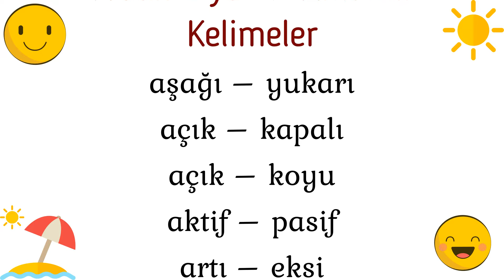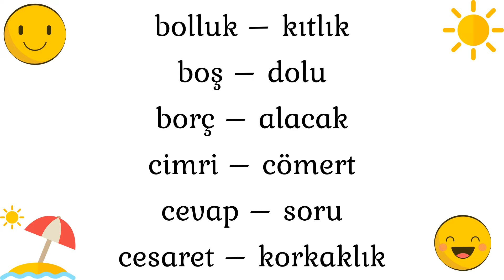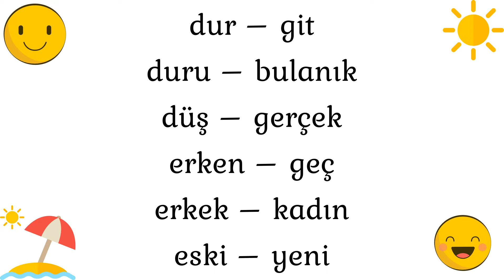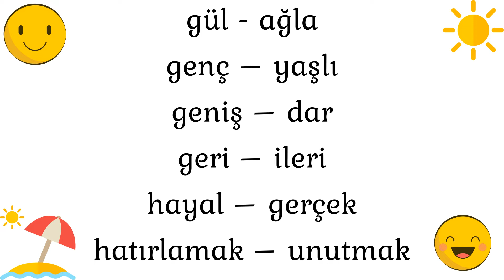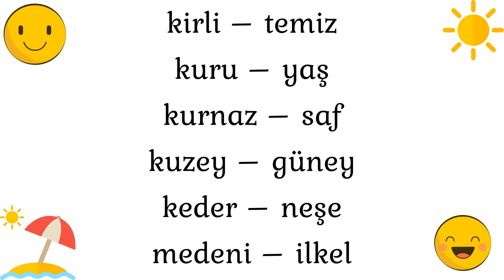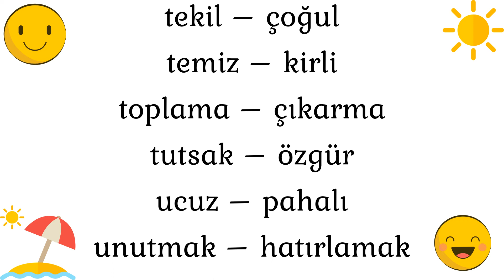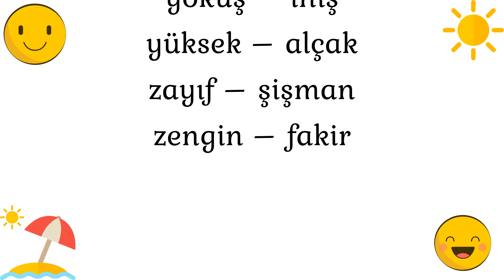A'dan Z'ye ZIT ANLAMLI KELİMELER